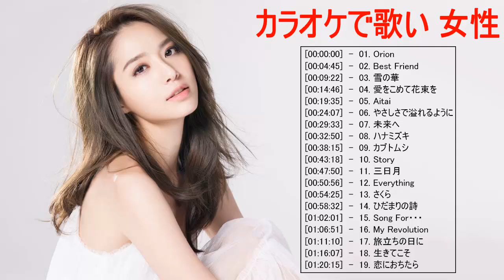カラオケで歌えるとかっこいい歌 女性vo 篇 ♪ღ♫ 歌えるとかっこいい曲 邦楽 歌える曲 女性 メドレー ♪ღ♫ 歌えるとかっこいい曲 邦楽 ♪ღ♫ 名曲おすすめ人気j popベストヒット Vol8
歌えるとかっこいい,歌えるとかっこいい曲 ボカロ,歌えるとかっこいい曲 洋楽,歌えるとかっこいいアニソン,歌えるとかっこいいボカロ,名曲おすすめ人気J POPベストヒット,作業用BGM,かっこいい曲 邦楽 女性,カラオケ 女性 上手い,カラオケ 女性 歌ってみた,歌えたらかっこいいアニソン,女性ボーカル カバー,女性シンガー 洋楽,女性シンガーソングライター,シンガーソングライター 女性 泣ける,歌える曲,ドライブ 歌える曲,男性,歌える 金持ち ユーチューバー,歌えるオールディーズ 1,モテる曲 男,好きな人と両思いになる方法,好きな人,邦楽 ランキング 最新,歌えるとかっこいい曲,邦楽 ランキング 最新 2020,カラオケで歌えるとかっこいい歌 女性vo 篇,歌えるとかっこいい曲 邦楽,感動する歌 泣ける曲 女性歌手,歌えるとかっこいい曲 女性,名曲おすすめ人気j popベストヒット,邦楽 歌える曲 女性 メドレー,歌えるとかっこいい曲 男,歌えるとかっこいい歌,ボーカル 邦楽メドレー